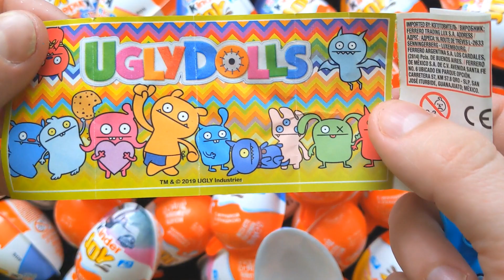100 Yummy Kinder Surprise Egg Toys Opening - A Lot Of Kinder Joy Chocolate ASMR